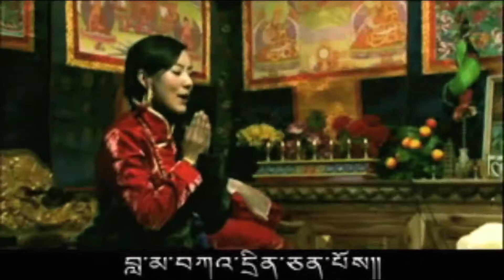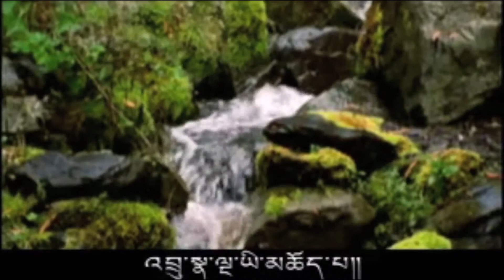NEW Tibetan Song Tibet's Sonam Tsewang Lhamo